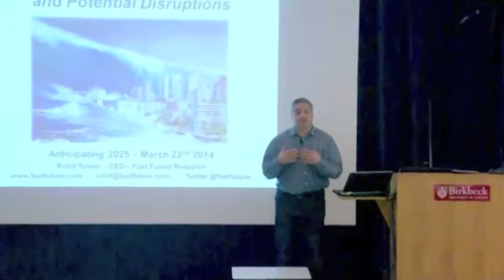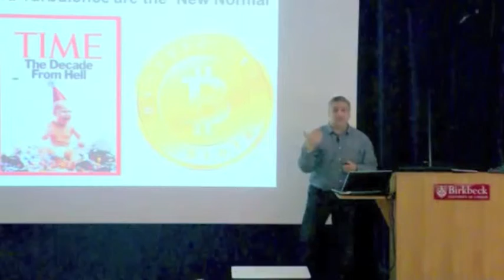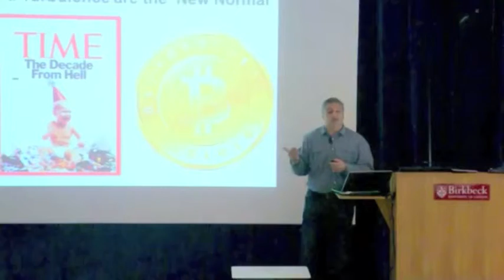Rohit Talwar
Renowned futurist who asks the questions others shy away from!